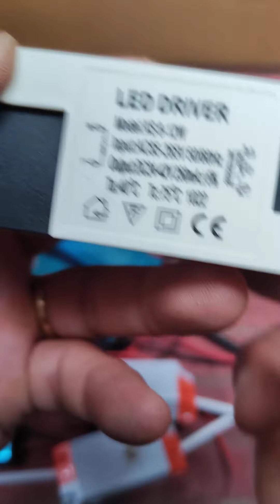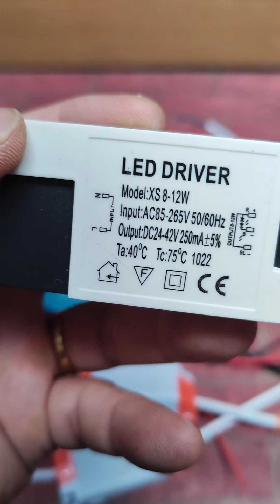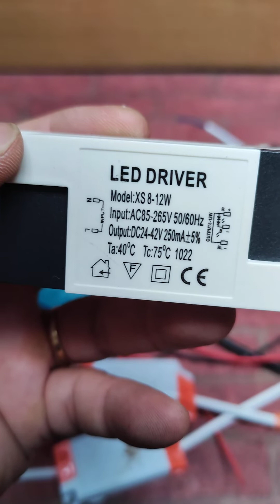lưu ý khi tìm nguồn cho đèn led